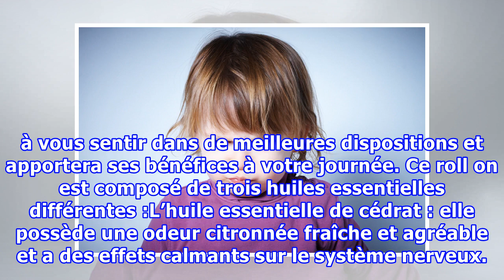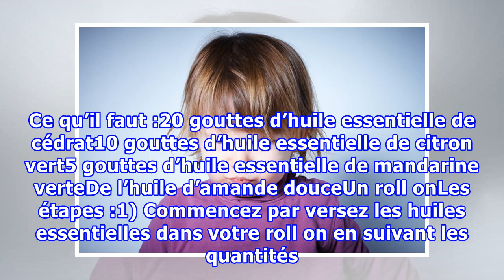Un roll on anti mauvaise humeur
Un roll on anti mauvaise humeurnoté 4.7 - 3 votesIl y a des jours comme ça où on a le moral dans les chaussettes ou une très mauvaise humeur. Dans ces moments où tout est gris autour de soi, on aimerait avoir une baguette magique à dégainer pour chasser la grisaille et calmer un gros coup de stress ...